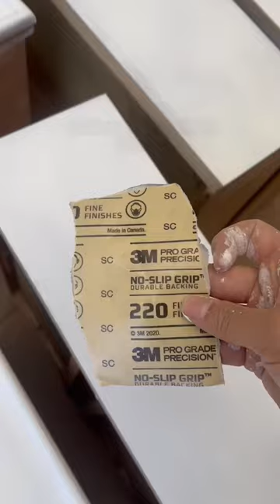American of Martinsville dresser makeover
Set of American of Martinsville dresser🤍 My client chose @benjaminmoore Dune White, a pretty soft white. Left the top and legs wood to give warmth. Hardware updated for more modern look. Don’t worry, I kept the original hardware😉✨

◽️Wood paint washed with @countrychicpaint “Road Trip”
◽️Top coat - @generalfinishes HP satin for wood
◽️Hardware - @amazonhome
◽️Wood conditioned with @wiseowlpaint furniture salve
◽️Leg metal polished with Rub n buff
◽️Vase - @zarahome